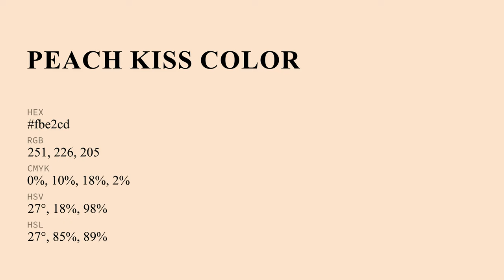Peach Kiss color fbe2cd hex Cool Orange color fbe2cd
What color is Peach Kiss ? fbe2cd hex, Cool Orange color fbe2cd

Hex fbe2cd Color Code is also known as Peach Kiss color

Hex fbe2cd Color code in RGB color code model is created after adding 98.43% red color, 88.63% green color and 80.39% blue color.
Hex fbe2cd Color code in CMYK color (process color) code model is generated after subtraction of 0% cyan, 1% magenta, 18% yellow, 02% black.